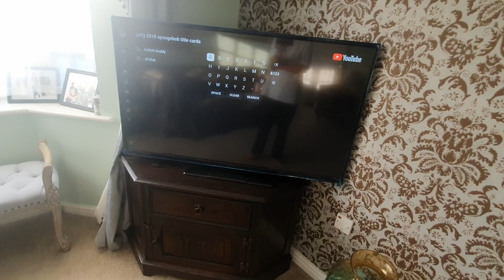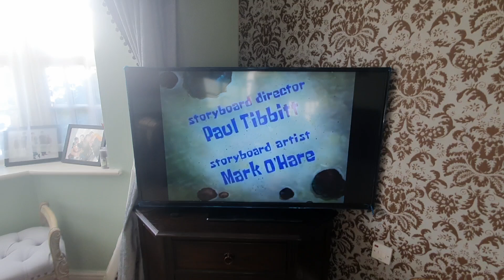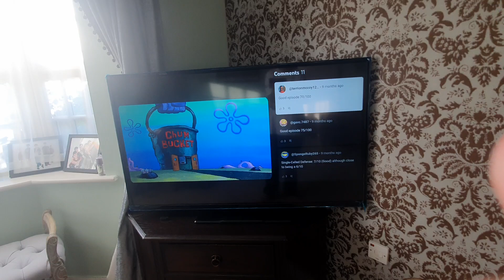Amazing SpongeBob titlecards